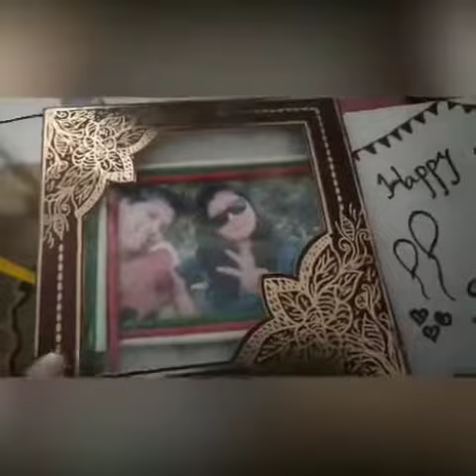DSP birthday decor | surprise birthday party decoration| easy decor idea